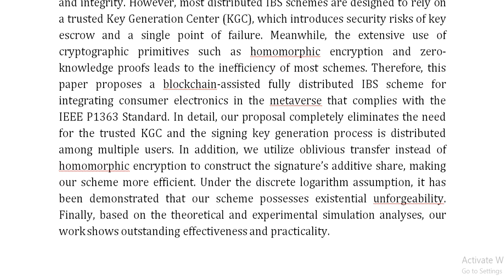Efficient Blockchain Assisted Distributed Identity Based Signature Scheme for Integrating Consumer E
IEEE PROJECTS 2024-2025 TITLE LIST

Support Including Packages
Complete Source Code
Complete Documentation
Complete Presentation Slides
Flow Diagram
Database File
Screenshots
Execution Procedure
Readme File
Video Tutorials
Supporting Software
Support Specialization
24/7 Support
Ticketing System
Voice Conference
Video On Demand
Remote Connectivity
Document Customization